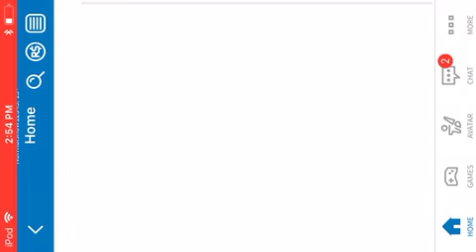I play this game too much.. | Mobile games #2